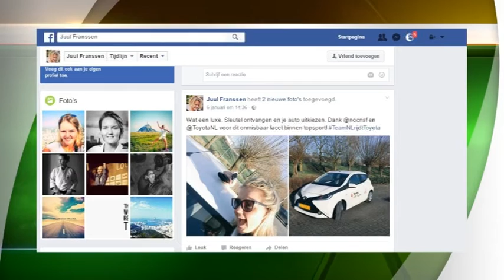TVEllef: Juul Franssen raakt A-status kwijt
Item van TVEllef uit januari 2017.